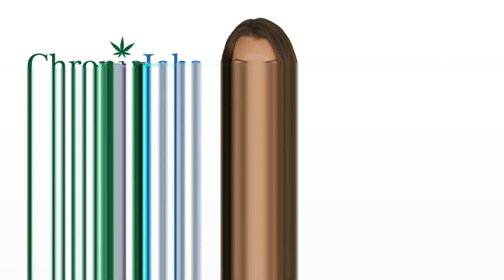Arvada Marijuana Jobs